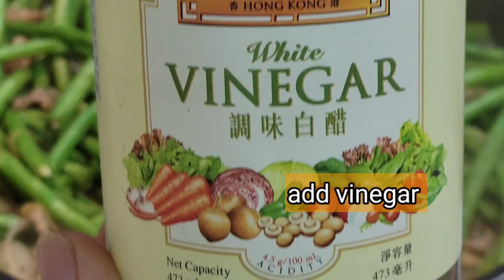ADOBONG SITAW//BELLA BAUTISTA